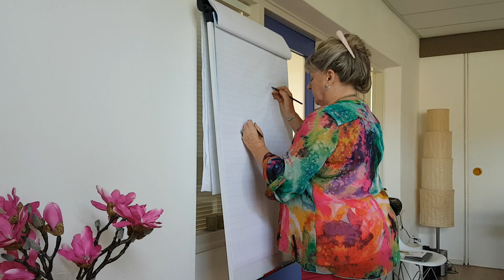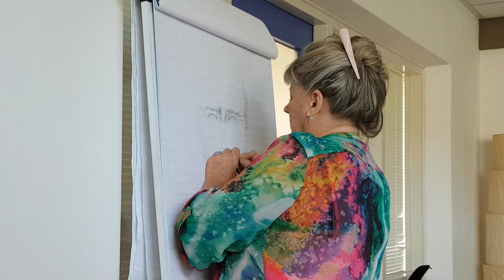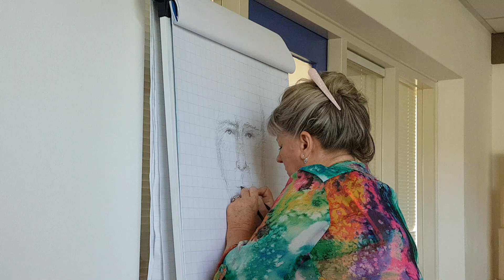Lynn Cottrell, Medium and Spirit Artist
During a weekend workshop for SpiritFlame in Holland, Lynn Cottrell creates a spirit portrait  while being in a trance state.